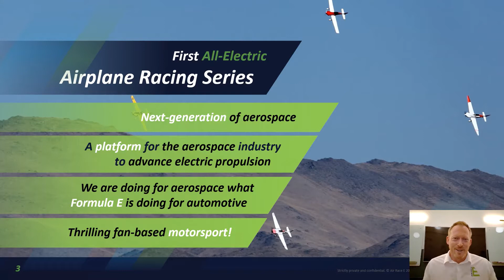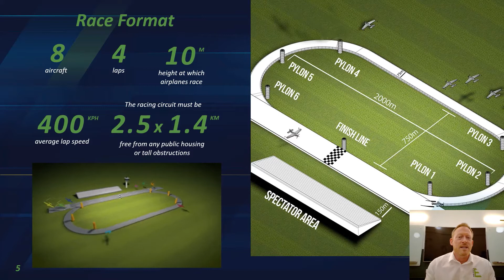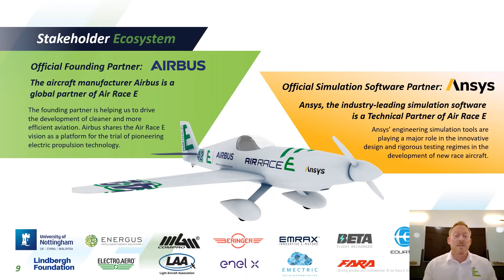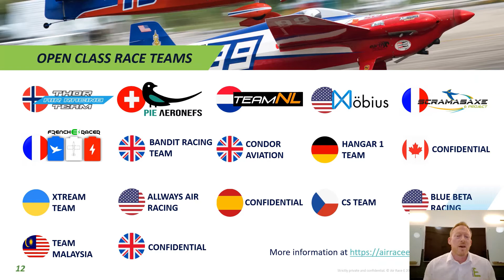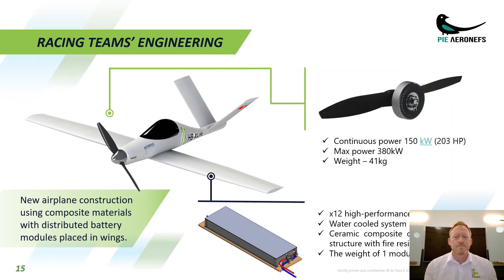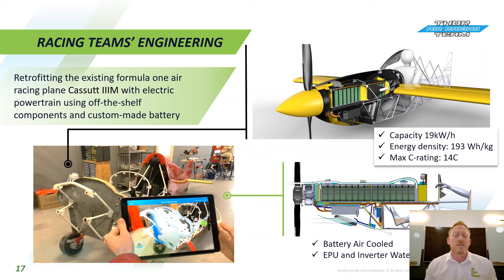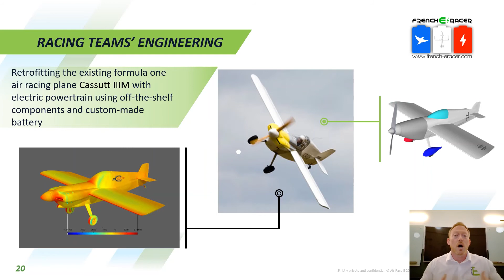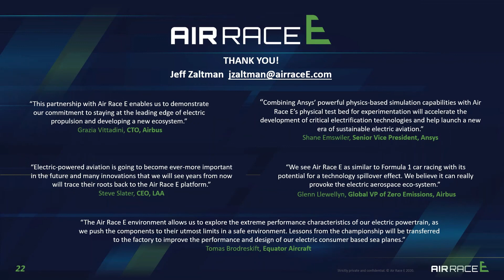Air Race E - Airplane Race as a Testbed for the Aerospace Industry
Event: Electric & Hybrid Aerospace Technology Virtual ‘Live’
Dates:  April 20 & 21, 2021
Speaker: Jeff Zaltman - CEO & Founder, Air Race E

Electric & Hybrid Aerospace Technology Virtual ‘Live’ provides a much-needed platform for high-level aerospace engineers, designers, leading research academics, propulsion engineers, aircraft manufacturers, heads of electrical system design and engineering, infrastructure developers and anyone working on developing the future of electric and hybrid aircraft technology.

This presentation will describe the challenges the organizers and the teams of Air Race E face as they prepare for the 2022 race series in this innovative and ambitious project.

About Air Race E:

Air Race E is a revolutionary form of Air Racing as we know it with the first ever all-electric airplane race. The future of aviation is in green energy and Air Race E are setting the marker for future developments in electric aviation with a world first airplane race never seen before. 8 planes race wingtip-to-wingtip in pure exhilarating action around an oval circuit. The spectacular, quick, action-packed race will see speeds of 400 km/h (250 mph) around a tight circuit just 1.5km end-to-end. The first race series will go ahead in 2022.